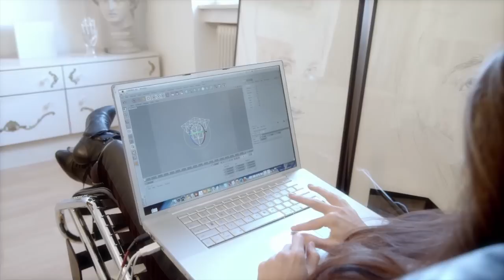IV TOSHAIN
Interview with the artist Iv Toshain.